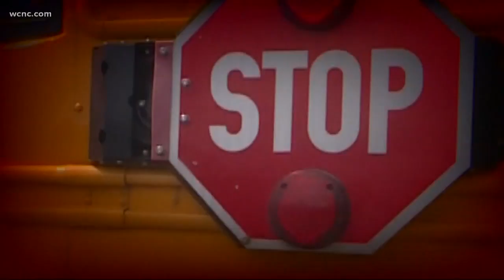Bus stop dangers: Five kids killed this week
Catawba County schools aim to protect kids that wait for school buses in the dark.